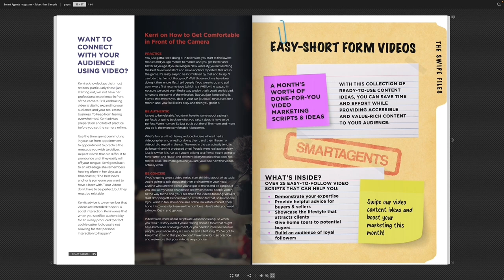Mastering Relational Real Estate with Jacki Semerau Tait | Ep. 199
Jacki Semerau Tait, The Queen Of Relational Real Estate shares how she has built a thriving real estate business based on relationships and determination.

⏰ Timecodes ⏰

00:00 Show Intro
1:51 Jacki Semerau Tait Introduction
3:06 The $4 Story
6:21 How Did Jacki Launch Her Real Estate Career?
10:01 Promoting Herself To A Brand New Market
11:26 Benefits Of Highlighting Local Businesses In Social Content
14:34 Importance Of Being Authentic In Your Content
18:02 Tips For Avoiding Burnout In Real Estate
22:24 Setting Boundaries With Clients
23:56 Importance Of A Strong Support System
27:03 Desire To Share Her Story and Coach Fellow Agents
31:10 #1 Piece Of Advice For New Agents
33:10 Where To Find More From Jacki

More About This Episode 👇
Episode 199 of The Smart Agents Podcast Jacki Semerau Tait, The Queen Of Relational Real Estate. Based in Flagstaff, Arizona, Jacki is a top-producing realtor, acclaimed real estate coach, and best-selling author who has achieved remarkable success after facing a major setback. Once down to her last $4, Jacki has rebounded to achieve Top 1% status with her group for five consecutive years.

Throughout our conversation, Jacki shares invaluable lessons from her journey of rebuilding her business. She delves into the pivotal role that relationships have played in her success and offers insights on why setting boundaries with clients is crucial. Whether you're a seasoned agent or just starting out, Jacki's story and advice will inspire you to build stronger relationships and establish a thriving real estate business.